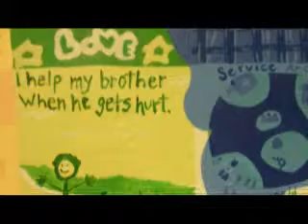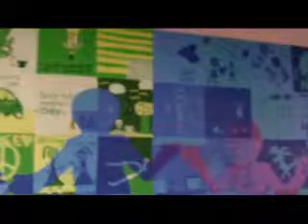Big Brothers Big Sisters of Utah's Mural Project at the YWCA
Here's the full project